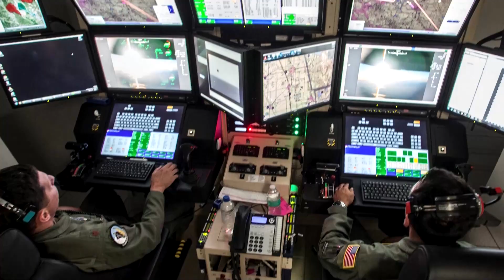Pentagon releases video of US drone interception by Russian jet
The Pentagon on Thursday released a video which shows a Russian military jet coming very close to a US military drone which then crashed over the Black Sea in an incident Washington called "unsafe" and "reckless."

VIDEO: REUTERS